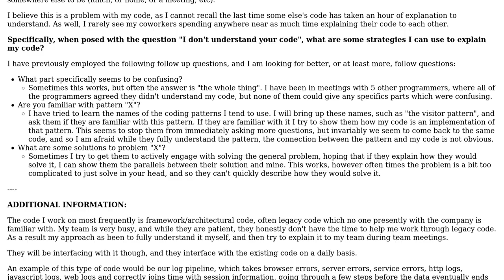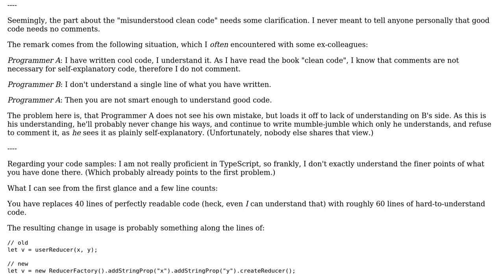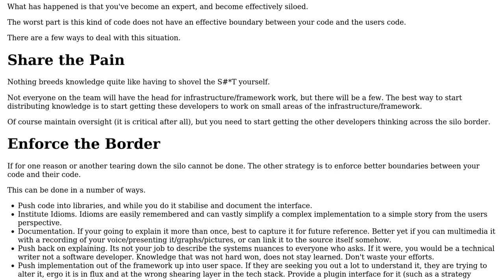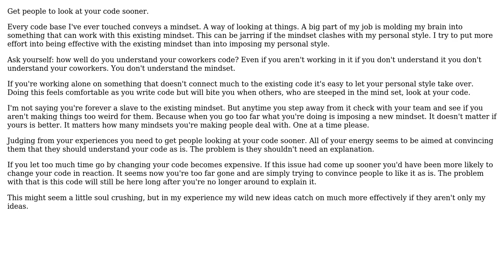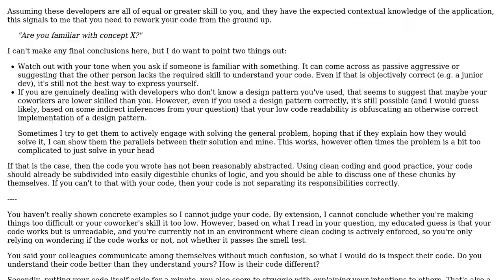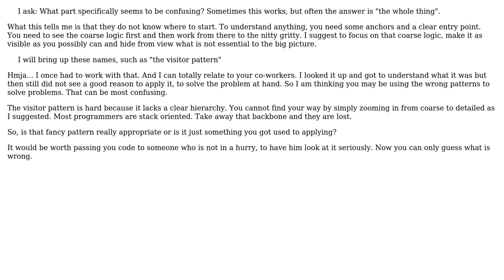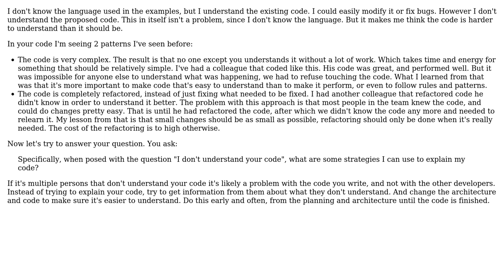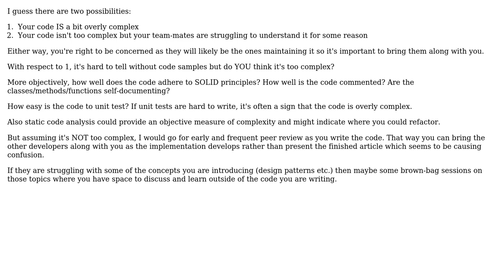Software Engineering: Ways to explain code when told it doesn't make sense (14 Solutions!!)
Software Engineering: Ways to explain code when told it doesn't make sense

With thanks & praise to God, and with thanks to the many people who have made this project possible! | Content (except music & images) licensed under CC BY-SA | Music | Images & others | With thanks to user yeerk user Stormcloud user Polygorial user Peteris user mtj user Martin Maat user Mad Scientist user Kain0_0 user JacquesB user gnasher729 user Glorfindel user Flater user David258 user Dan Saunders user CicheR user candied_orange and the Stack Exchange Network Trademarks are property of their respective owners. You are responsible for your own actions.